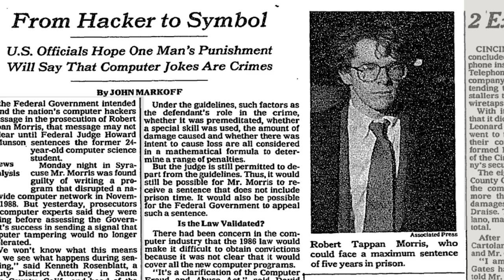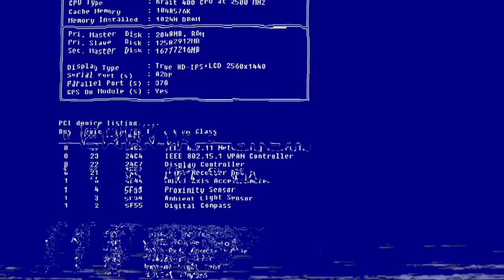The Untold Stories Behind the World’s Worst Cyberattacks - Official Trailer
The misuse of technology has become the darkest danger of the digital age. In the new original video series Kernel Panic, Mashable and PCMag dive deep into the worst cybersecurity breaches of all time. From the very first computer worm in 1988 to the most dangerous malware the world has ever seen, Kernel Panic is an unsettling and eye-opening examination of the dramatic moments that shaped the digital world as we know it.